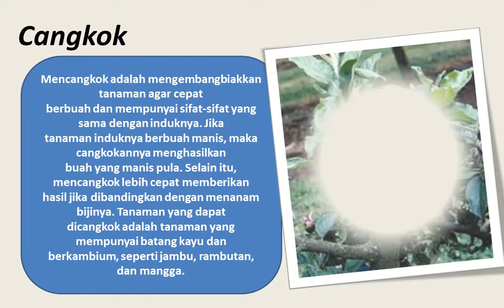perkembangan vegetativ buatan